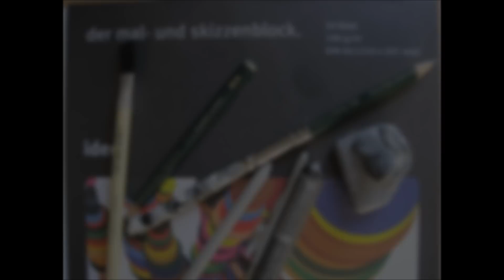Zeichenergy - moonlight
Ludwig van Beethoven (getauft 17. Dezember 1770 in Bonn, Kurköln; † 26. März 1827 in Wien, Kaisertum Österreich) war ein deutscher Komponist. Er gilt als der Komponist, der die Musik der Wiener Klassik zu ihrer höchsten Entwicklung geführt und der Romantik den Weg bereitet hat.